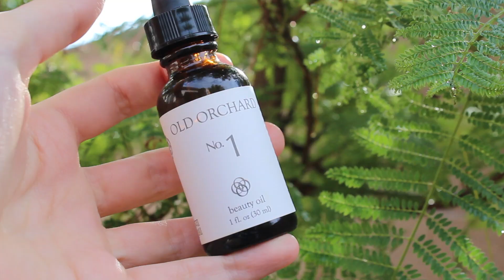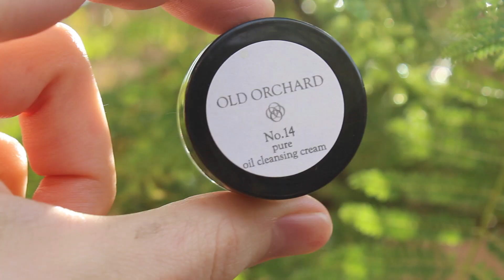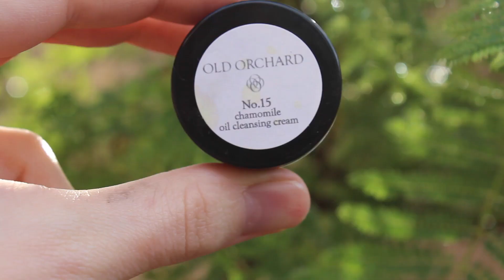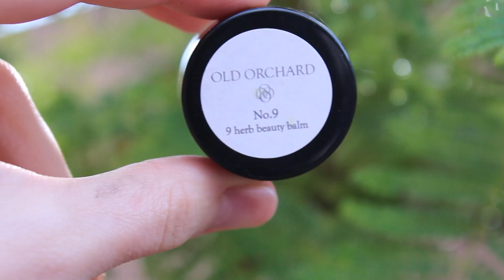Old Orchard Brand Review and New Products! // Vegan, Non Toxic, Cruelty Free!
2. Sign up for the Old Orchard newsletter
3. Comment that you have signed up for the newsletter
4. Repost my image on Instagram, follow and tag myself @crueltyfreeveganbeauty and @oldorchardnh
5. For another entry also like the Facebook

Products Mentioned:

*No. 7 Jasmine and Yuzu Body Oil
*No. 14 Pure Oil Cleansing Cream
No. 15 Chamomile Oil Cleansing Cream - (Discontinued)
*No. 16 Turmeric Oil Cleansing Cream
*No. 5 Passionfruit and Hibiscus Pebble Mask
*No. 9 Nine Herb Beauty Balm

**Products notated with a (*) were sent for review purposes with no expectation of a positive review.**

(Get $10 off your first box with code CRUELTYFREE)

Take the get started quiz for $10 off your first order.

***99% of the time the products I feature on my channel have been purchased with my own money. Occasionally I have been lucky enough to get to work with brands that I love and support to feature new products for you guys (which I will have mentioned or noted in the description bar with a [*]). No matter what the case, all opinions about the products I show are honest and my own. Being provided a product has never and will never change that.